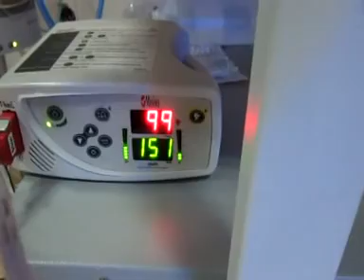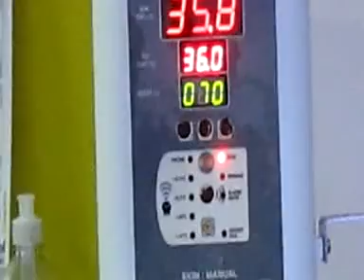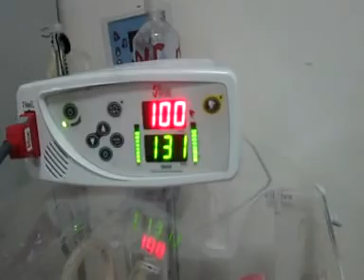Amateka y'umwana wacu w'imfura (IYUMVA RINDIRO HOLY KAELA) uko yavutse nibyamubayeho